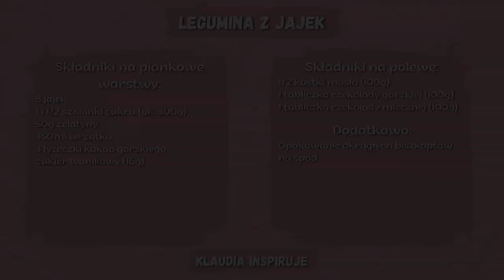LEGUMINA | Piankowe ciasto bez pieczenia z jajek, cukru i żelatyny. Po prostu pycha!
Cześć, w dzisiejszym filmie mam dla Was przepyszny przepis na ciasto bez pieczenia, które u nas w rodzinie nazywamy leguminą. Jest to przepis ze starych lat, możecie kojarzyć podobne ciasto z czasów PRL, nazywane było czasem piankowiec, ptasie mleczko itp., ale u nas jest to po prostu legumina :) A wy pod jakimi nazwami kojarzycie podobne ciasta? Spotkaliście się z nim wcześniej? Napiszcie w komentarzu :D

Jest to ciasto z jajek, cukru oraz żelatyny, bardzo proste i naprawdę smaczne. Ten prosty w przygotowaniu deser rozpływa się w ustach i ma puszystą konsystencję. Jest idealnym wyborem, kiedy chcesz jakoś wykorzystać nadmiar jajek :) Poniżej składniki:

Składniki na piankowe warstwy:
- 8 jajek
- 1 i 1/2 szklanki cukru (ok. 300g)
- 50g żelatyny
- 350ml wrzątku
- 3 łyżeczki kakao gorzkiego
- cukier waniliowy (16g)

Składniki na polewę:
- 1/2 kostki masła (100g)
- 1 tabliczka czekolady gorzkiej (100g)
- 1 tabliczka czekolady mlecznej (100g)

(Zamiast polewy możesz rozpuścić galaretkę w wybranym kolorze w mniejszej ilości wody niż na opakowaniu i wylać na wierzch po stężeniu pozostałych warstw. Tak też smakuje wyśmienicie!)

Dodatkowo:
Opakowanie okrągłych biszkoptów na spód